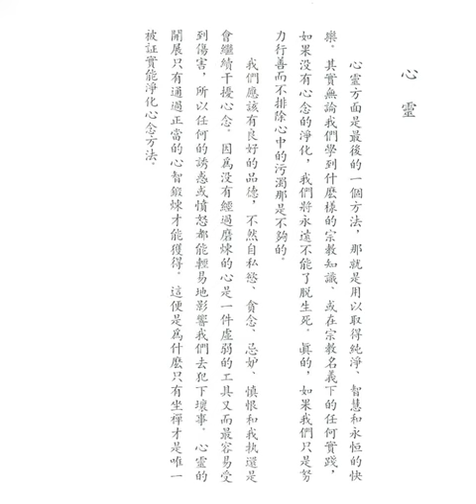心靈 (如何實踐佛法之十八)【粵語】